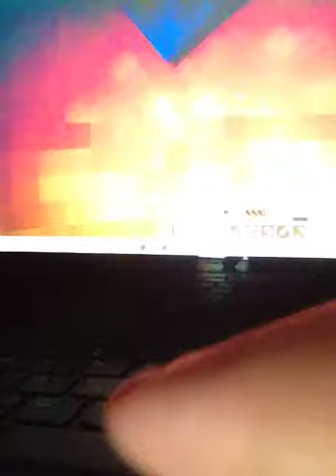Vanilla mayhem season 1 episode 3